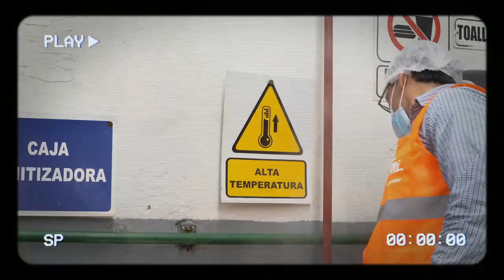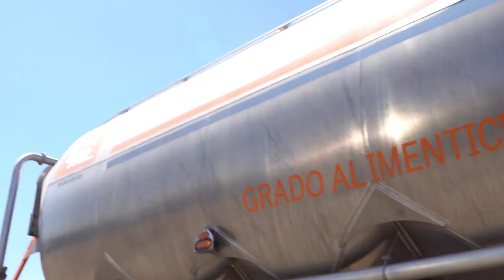Podcast Ep4 - Torneo de futbol / Sistema CIP / TMI San Juan del Río / 18 años en Trayecto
En este episodio te presentamos:
02:08 Eventos - Torneo de futbol
03:49 Entérate - Lavado de remolques de grado alimenticio
07:56 Conoce tu empresa – TMI Transportes San Juan del Río
11:00 Gente Trayecto -  Rubén Velázquez